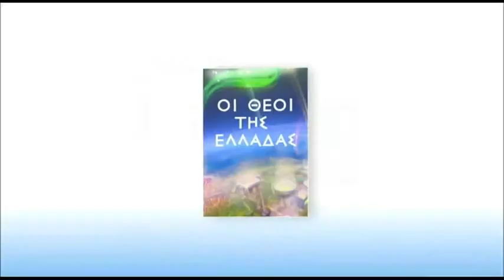GREEK NATIONAL TEAM TRIBUTE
ΕΘΝΙΚΗ ΟΜΑΔΑ ΑΦΙΕΡΩΜΑ   GREEK NATIONAL TEAM TRIBUTE.
The copyright of the video belongs to FIFA.
The copyright of the song Kita Mia Nihta - Haris Alexiou belongs to Minos EMI.